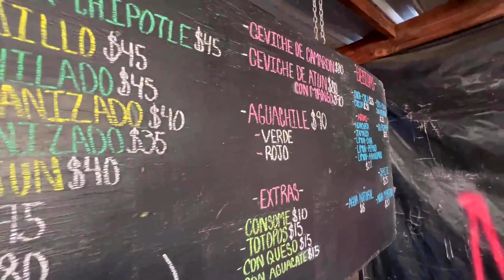THE BEST TACO IN ROSARITO BEACH, MEXICO!!! ~ In my humble Gordo opinion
Tacos are a lot like Opinions... There are millions of them and a lot of them really suck! BUUUUUT. In my humble Gordo opinion, Make Taco has the best shrimp taco in Rosarito Beach, Mexico.

"The Best Taco" is in the eye of the Taco Beholder.  For me, Chef Lalo (aka The Mexican Fabio) and Make Taco check all the boxes for my Taco Checklist.  Fresh ingredients, delicious tortillas, simplistic surroundings and the gringos are typically outnumbered... For some, that last one won't make much sense.  But, if I go into a Chinese restaurant and it is filled folks boasting their "I Voted" stickers, I'm bolting out that front door quicker than I walked in.  But if walk into a Japanese restaurant and I feel like I'm about to engage in an epic Ninja Battle and I'm gonna get my ass handed to me???  I'LL TAKE THE CHEFS SELECTION PLEASE!!!

Make Taco is located on a non-descript street, and a non-descript lot, that you really need to look for or you're gonna miss it.  As you enter the gravel floored compound you will see some tables and chairs spread about and a huge chalk board hanging with all of the different eats up for chomping.  Then, right behind that board, you will find the Masked Taco Bandit ~ Chef Lalo.

I've learned that you really can't go wrong with anything on the menu.  The Ceviche is fresh & excellent (and under 100 pesos or $5).  The Costa Azul Tacos (cheese stuffed & bacon wrapped Shrimp) are freakin' delicious and I want to cuddle with them.  The Smoked Tuna Soup (Consome) is wowza'. BUT MY MIND WAS BLOWN BY ~ THE COCHI TACO &  SMOKED TUNA n' SHRIMP CHIMICHANGA.

THE COCHI TACO is sooo dang good.  Griddled Cheese, crispy chicharron (fried pork), grilled/fried shrimp (of your choice) and topped with your selection of lettuce, salsa, crema, habanero spiced onions, etc.  This thing literally bent my mind a little the first time I ate it.

Then, ya got the SMOKED TUNA & SHRIMP CHIMICHANGA.  I have some Chimichangas in my time in the Midwest back in the day.  To me, it was just a Fried Burrito and haven't really thought about them again until Lalo had me try one of his.  Even though it was fried, it was light and crispy without a lot of grease dripping off of it.  The inside if stuffed with Smoked Tuna and is then topped with the shrimp of your choice... Can't go wrong with any of the shrimp choices, but I love the Chipotle or Enchilado style.

Make Taco is located at Calle mar del Norte #552, Centro, 22710 Rosarito and you can just put "Make Taco" into Google Maps and you'll find it.  They are open Friday - Tuesday from 9:30/10-ish to they sell out.  Sometimes that is 12pm sometimes later... so get there early and say what's up to Lalo and the crew... see ya there!